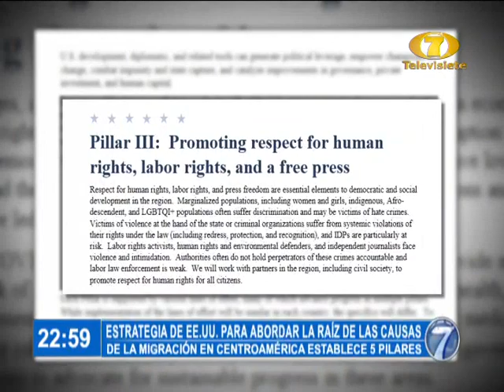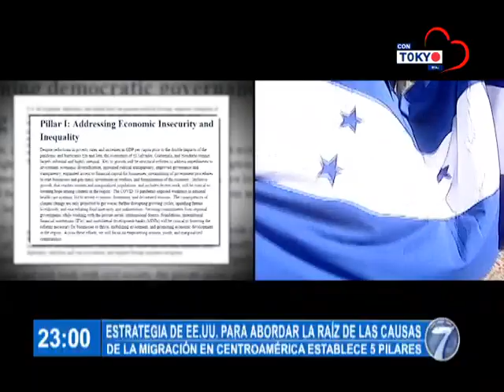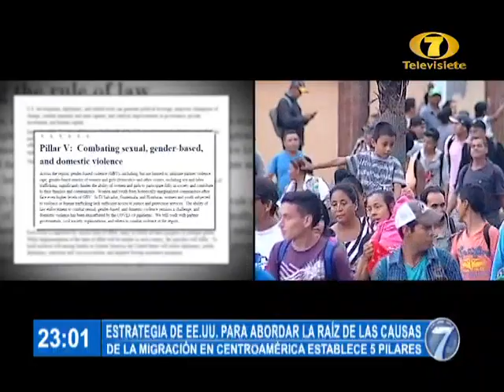Noti 7 Estelar: Programa del 29 de Julio de 2021